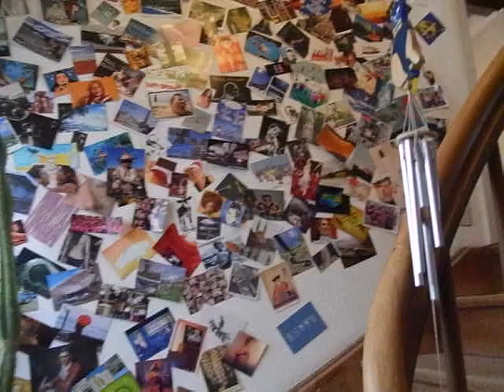Willkommen bei mir zu Hause. Komm herein und schau dich um :)